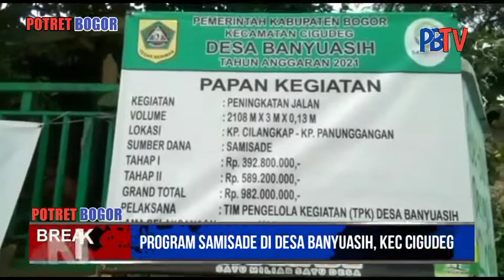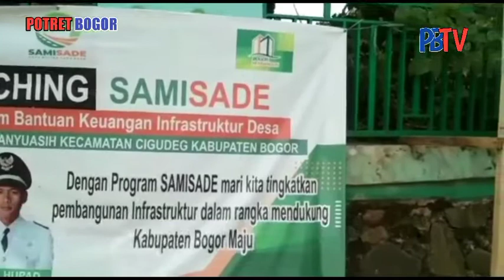Akhirnya Pemdes Banyuasih Bisa Membangun Jalan Di Kp Panunggangan Dengan Samisade